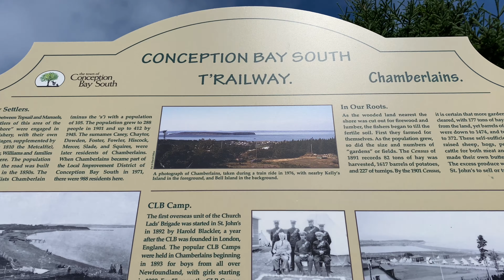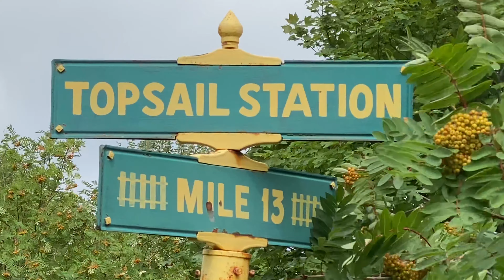Paradise Trailway now open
Enjoy this 5-minute bike ride from Octogon Pond in Paradise to Foxtrap Harbour. It took us 3.5 hours - downhill one way but uphill on the way back.

Cycling in St. John's, Newfoundland can be a challenge. Our saving grace is the Trailway, the trail along the old railway tracks, which, in theory, crosses the island. This year, the 6km between Paradise and CBS were finally groomed, making it possible to comfortably bike from downtown St. John's all the way to the ocean. In the past, my friend Leslie & I used to take the car to Manuel's River to bike to the ocean. Now (when in good enough shape) we'll be able to go from my place all the way there. Yay!